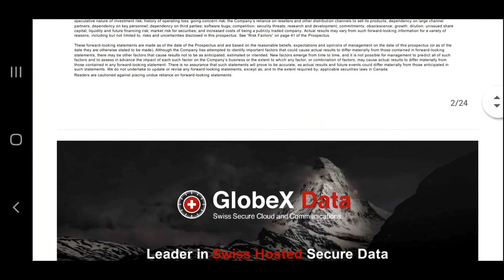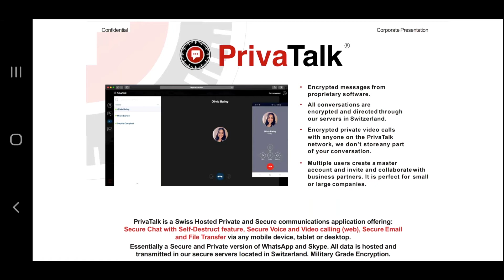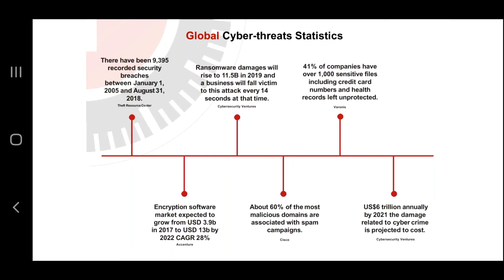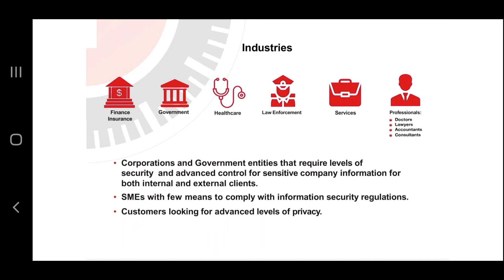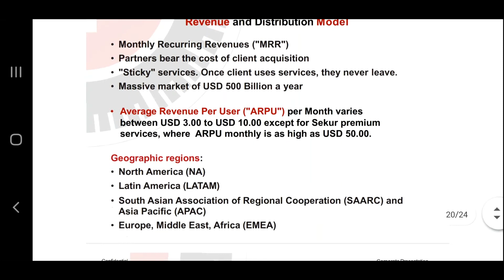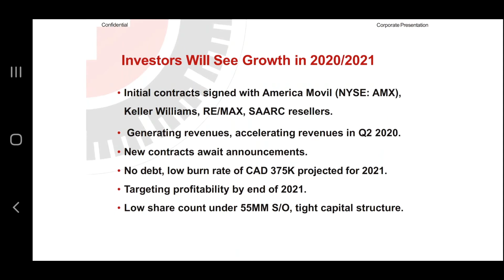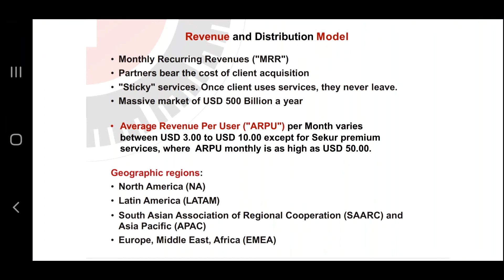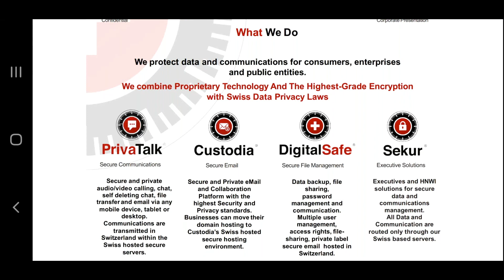GlobeXData PBA à Noon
PBA à Noon Webinar with GlobeXData April 23, 2020

GlobeX Data is the global leader in Swiss Secure Cloud Storage, Secure File Sharing and Secure Communications. Founded in 2007, it is incorporated and based in Geneva Switzerland, with global distribution partnerships and offices.
Whether it is physical, network or encryption security, they make sure your information is held in a safe place and manner using Military grade encryption security and combining it with Swiss Data Privacy.